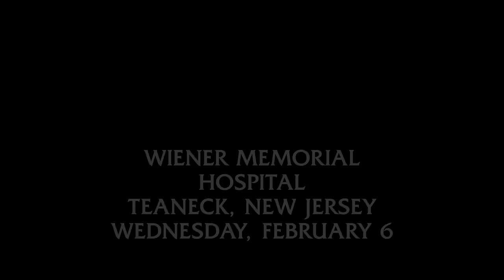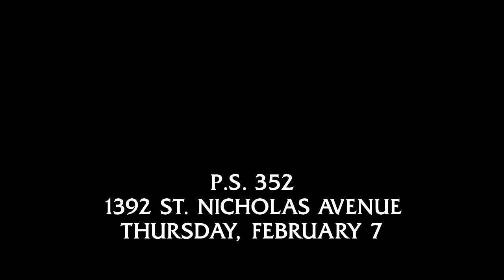Was the Shooting of this Police Woman Linked to the Affair with Her Co-Worker? | Law & Order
The detectives suspect that there's a link between the shooting of the police woman on job and her affair with he co-worker. Will further developments of the case lead the detectives to more clues?

Season 13, Episode 16 "Suicide Box": When an off-duty police officer is shot, detectives Briscoe and Green search for a motive, while a media-savvy attorney defends the teen accused of the shooting.